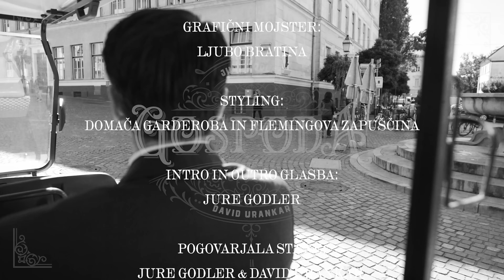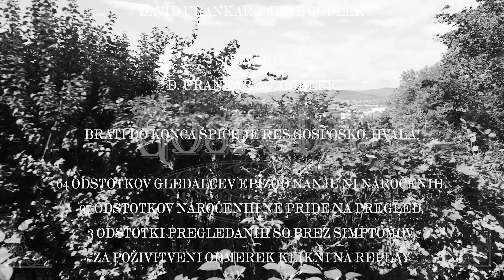Mobilnost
V tokratni epizodi se Gospoda lotita mobilnosti na 100 in en način. Kako v Ljubljani sobivajo različne oblike premikanja in kje imamo možnosti za napredek.

Epizoda je bila bila posneta na lokaciji:
📍Mestna občina Ljubljana

Hvala za družbo!